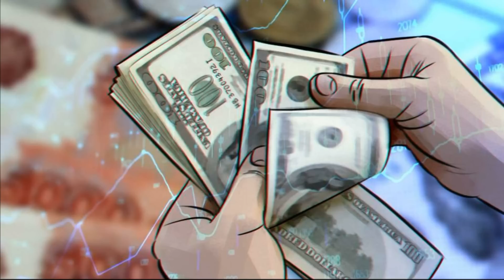Евросоюз хочет присвоить себе замороженные российские активы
Евросоюз хочет присвоить себе замороженные российские активы. Евросоюз создает правовую базу для конфискации государственных и частных российских активов. МИД России назвал резолюцию Европарламента глупостью, не влекущей правовых последствий